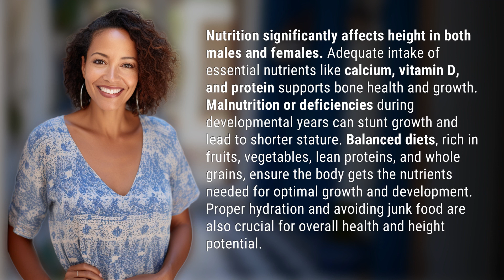How does nutrition affect height in males and females?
Nutrition and Height: The Key Connection Explained 👉 Nutrition & Height 👉 Discover how nutrition impacts height in males and females. Learn about essential nutrients, balanced diets, and healthy habits that support optimal growth and development.

Laura S. Harris (2024, May 15.) How does nutrition affect height in males and females?
    🌐 AskAbout.video